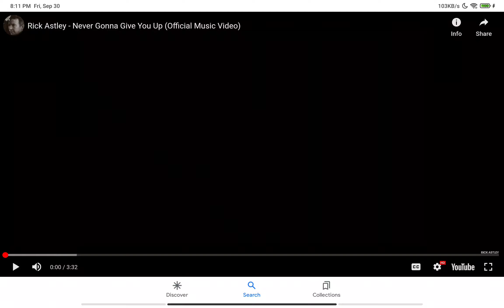React To Doors Trailer